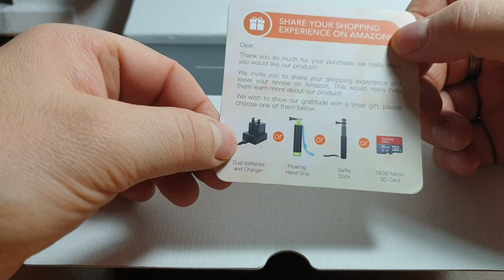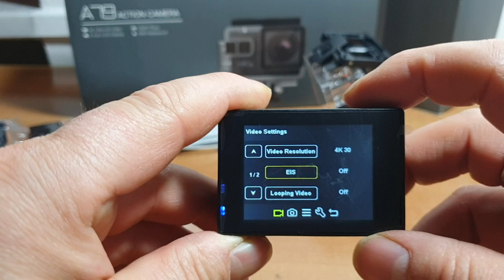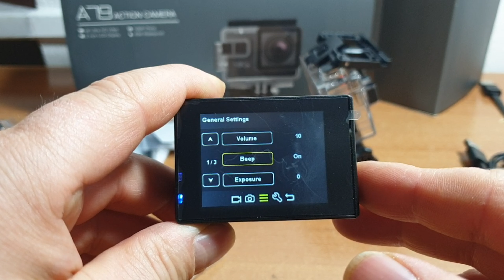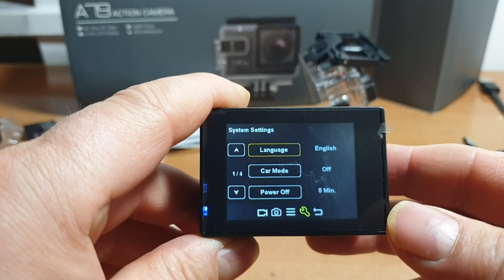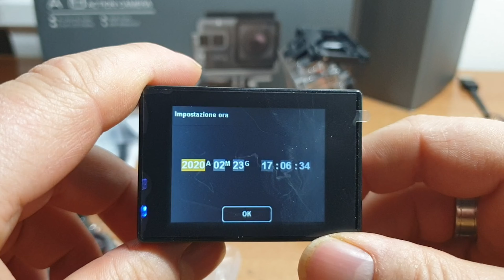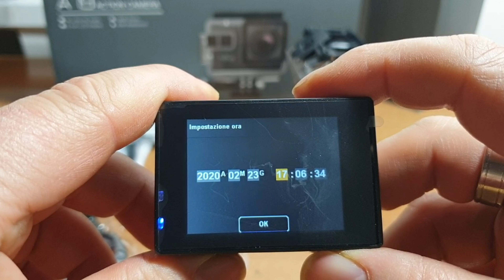APEMAN ACTION CAM A79...UNA BOMBA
IL LINK ALL' ACQUISTO...